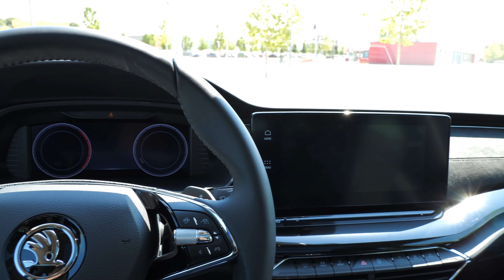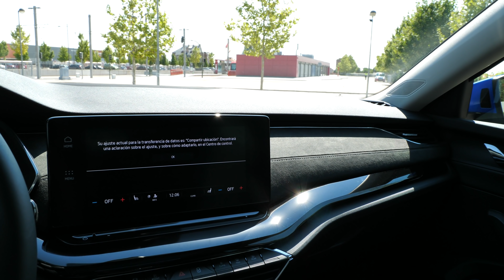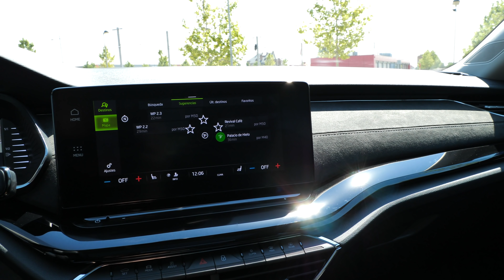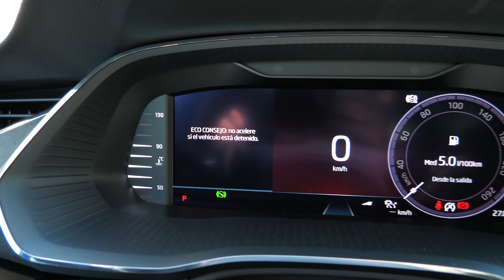Skoda Octavia | Revisión rápida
En esta revisión rápida del Skoda Octavia podéis ver brevemente el coche y haceros una idea del interior y exterior. Si queréis verlo más en profundidad, os dejo varios links del SkodaOctavia

Equipamiento opcional del Octavia del video
- Acabado Combi "Style"
- Motor 2.0 TDI 150 cv DSG 7 velocidades
- Color exterior "Azul Race Metalizado"
- Llantas de aleación "Perseus" 18"
- Pack Asientos Premium: Climatronic (3 zonas) con panel de mandos del climatizador detrás, calefacción en los asientos delanteros regulables por separado, apoyo lumbar en el respaldo de los asientos delanteros con ajuste eléctrico, regulación de asientos, eléctrica para ambos asientos delanteros, con memoria, "SIDE ASSIST" - Asistente de ángulo muerto, tapizado de asientos en cuero, desbloqueo asiento trasero mecánico, oferta de redes y elementos de carga, retrovisor exterior con memoria, ajuste autom. posición antideslumbrante, ajustable/ abatible eléctricam., térmico, retrovisor interior de seguridad antideslumbrante automático (retrovisor incr.) con sensores, con USB, sin marco
- Pack Confort: portón trasero con apertura y cierre eléctrico, calefacción en los asientos delanteros regulables por separado, eyectores del lavacristales térmicos delante, seguro para niños, accionamiento eléctrico, apoyacabezas detrás con función adicional
- Head-Up Display
- Enganche para remolque, pivotable, con soltado eléctrico y con adaptador
- Rueda de emergencia de acero, espacio reducido, gato, llave para tornillos de rueda
- Sound System Canton